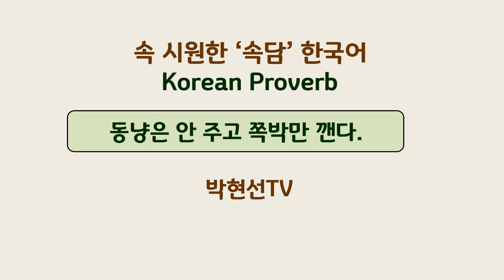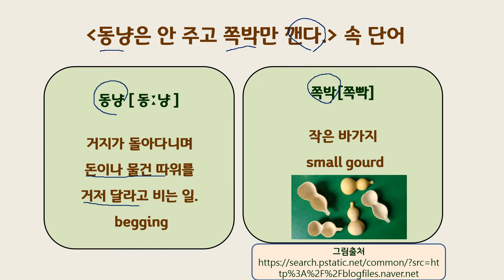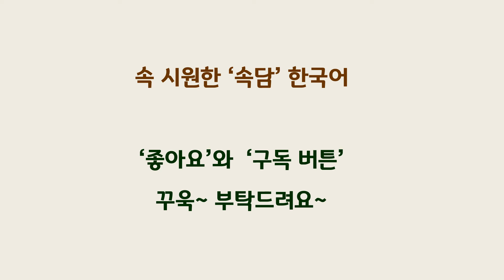속시원한 속담 한국어, 동냥은 안 주고 쪽박만 깬다.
TOPIK 한국 속담 동냥은 안 주고 쪽박만 깬다.